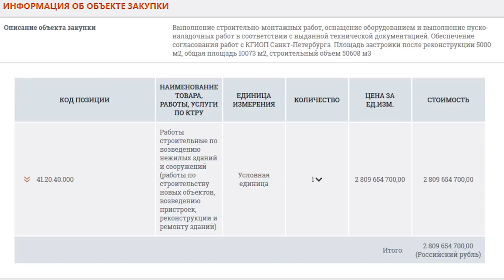Сибирь в огне/Новосибирский журналист обращение к властям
Горит 2 млн гектар леса в Сибири. Много не нужно описывать, что там и как. Это беда. Чинуши говорят не выгодно тушить.
ПРОШУ ПРОЩЕНИЕ ЗА "ВОДЯНОЙ" ЗНАК. Видео монтировал "на коленке"
По некоторым данным горит уже около 3 МЛН Га леса сибирской тайги.